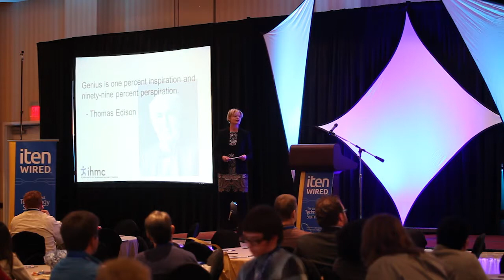IGNITE ITEN 2015 - Dr Sharon Heise from IHMC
Dr. Sharon Heise, associate director of IHMC, at the inaugural IGNITE ITEN session for the ITEN Wired 2015 Summit.